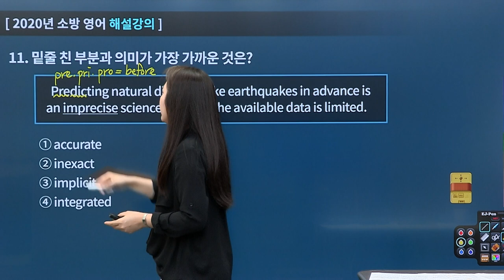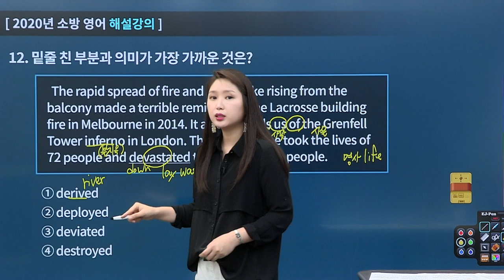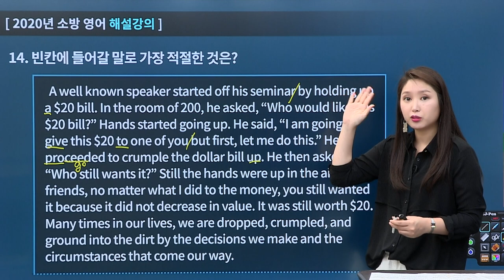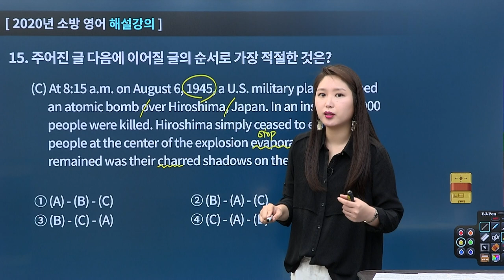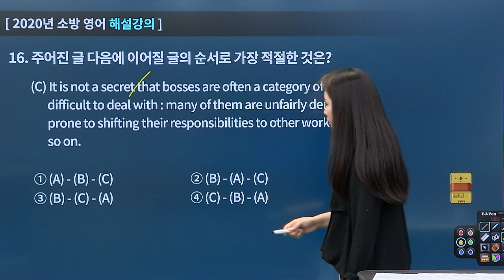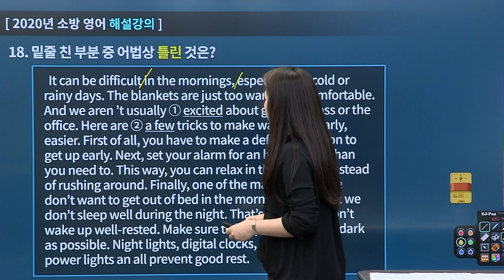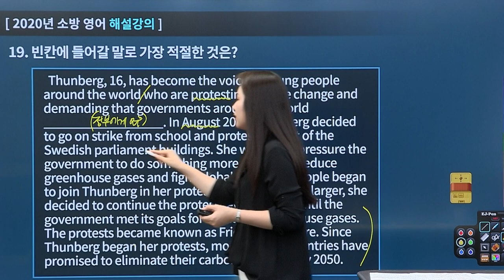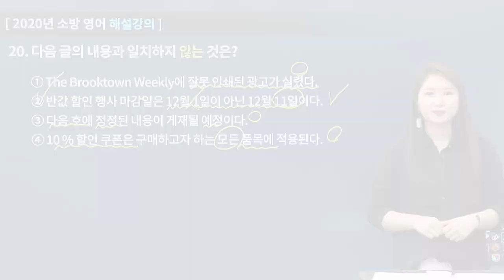[에듀온공무원] 2020년 소방직 영어 기출해설 특강_11~20번 해설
2020년 소방직 영어 기출해설 특강
11번~20번 해설

"공무원 영어!! 공시감동!! 공감영어!!"
01. 2020년 6월 20일 치러진 소방직 공채 영어 기출문제에 대한 해설 강의
02. 일반적인 타 기출해설보다 공부한 내용과 연관지은 해설 강의
03. 기출문제 해설을 통해 공무원 영어 시험을 대비하는 시간

본강좌는 공시감동!! 공감영어!! 2020 9급 소방직 영어 기출해설 특강강좌로써,
보다 다양한 강좌는 만나보실수 있습니다.

문제별 관련 단어 및 숙어, 풀이전략, 어법 포인트 등이 담긴 자료는

에듀온계리직 - 이야기마당 - 학습자료 공유

에듀온군무원 - 이야기마당 - 학습자료 공유

다운 받으시면 됩니다.